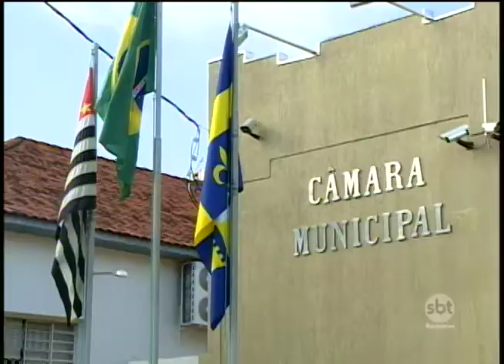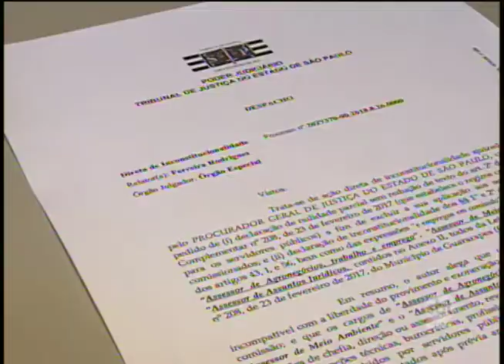Em Guararapes centenas de funcionários públicos podem perder o cargo